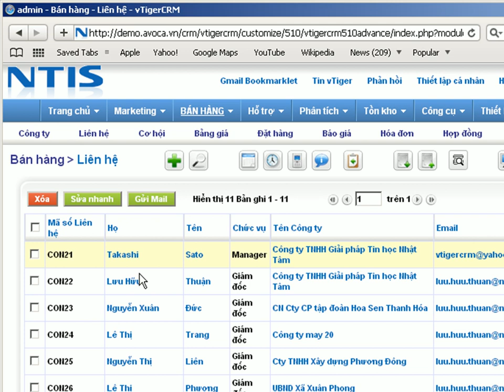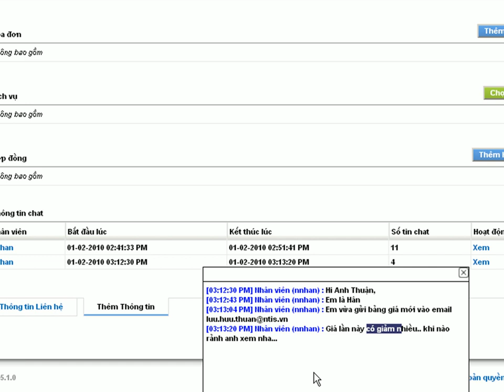vTiger stores Yahoo SMS, Google SMS, MSN SMS and More...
Đây là chức năng giúp nhân viên của công ty bạn lưu trữ lại nội dung chat với khách hàng và đính kèm nội dung đó vào từng khách hàng tương ứng